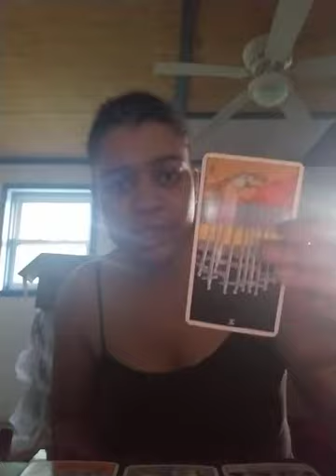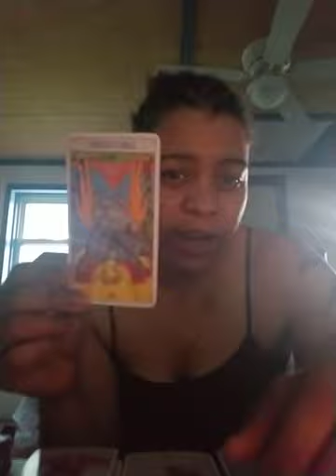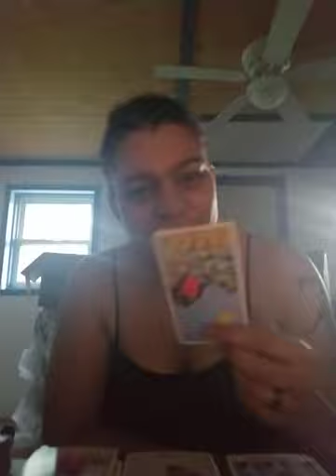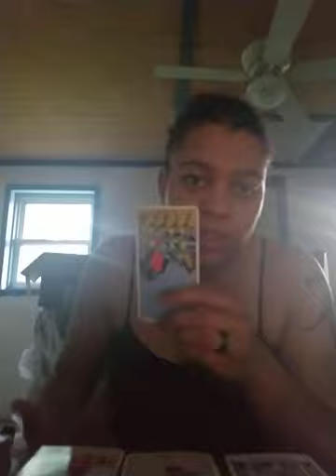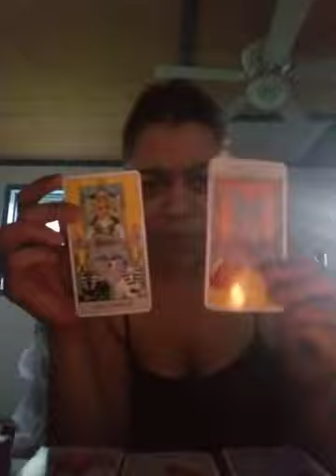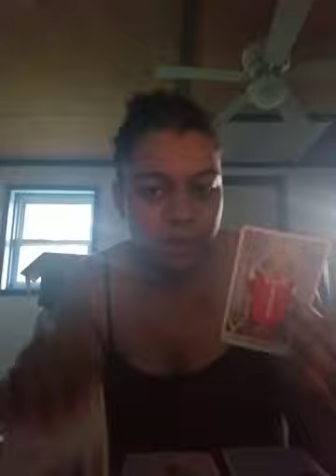Reading for Aquarius June 2018: "Dat hubris though!"